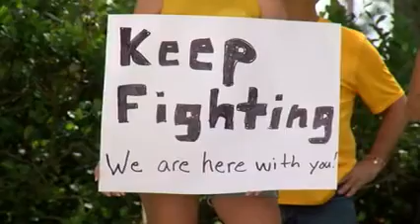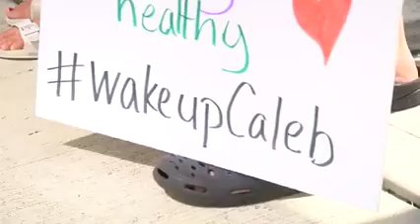Friends & family show support for teen infected by brain-eating amoeba